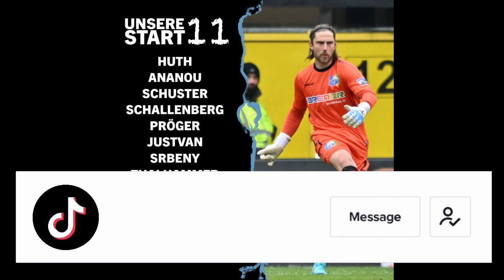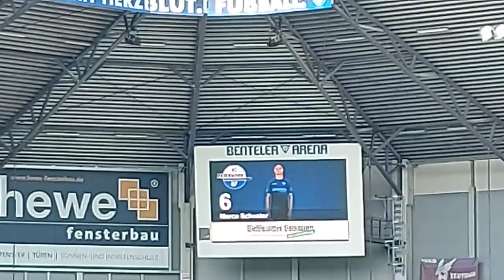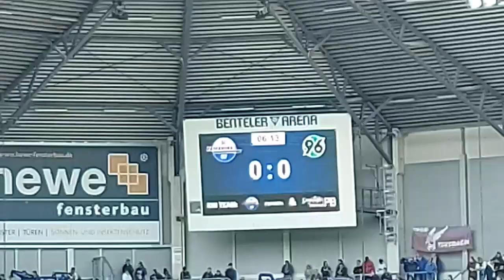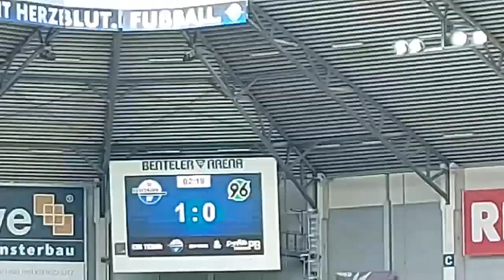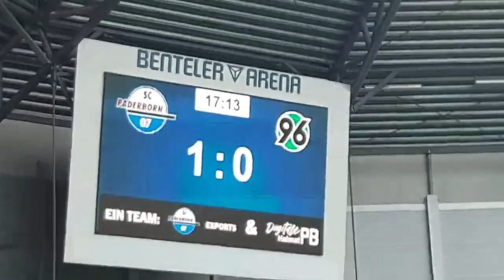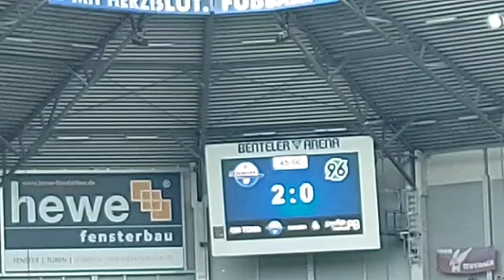SC Paderborn 07 vs Hannover 96: Film